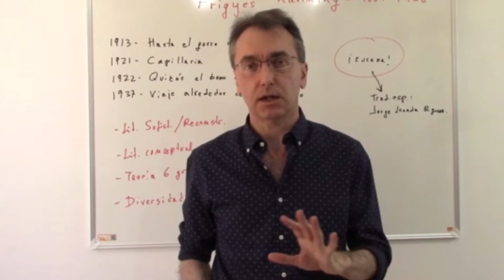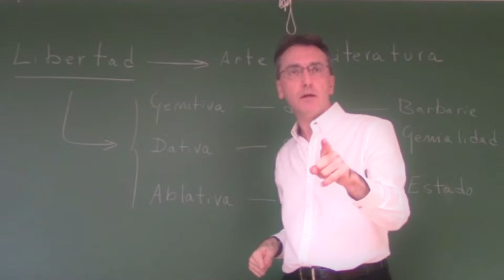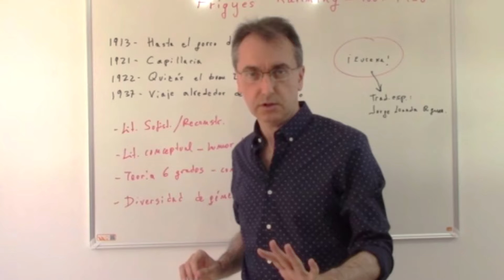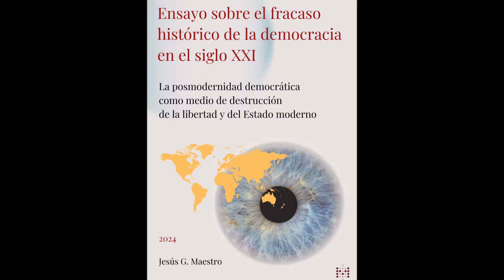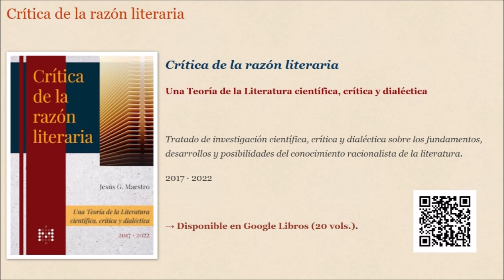Los fantasmas de la filosofía y los orígenes de la nada: el cuento del nihilismo posmoderno